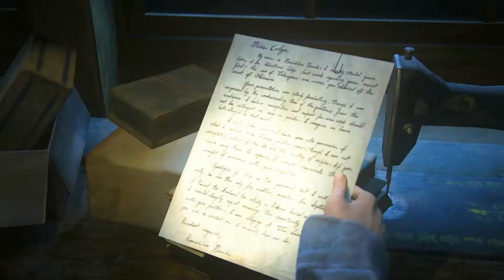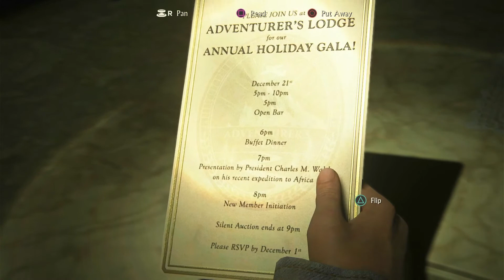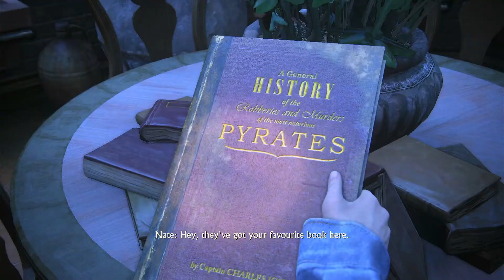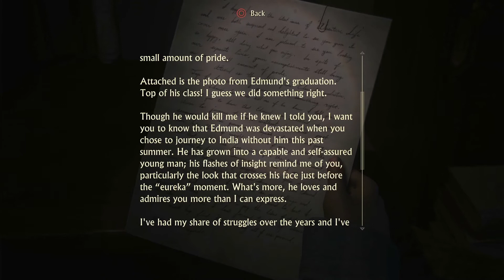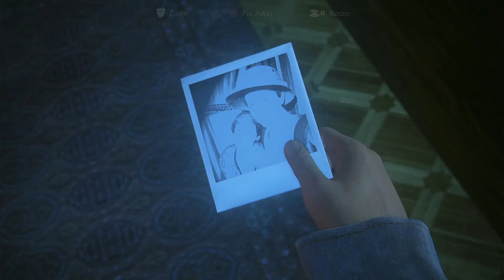UNCHARTED 4 A THIEF'S END WALKTHROUGH GAMEPLAY PART 31- DREAM (PS4)